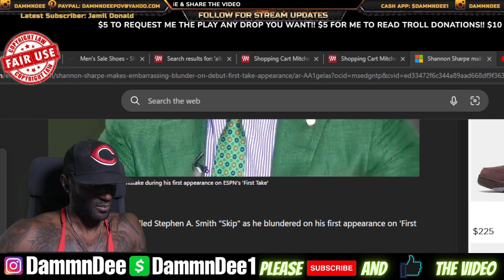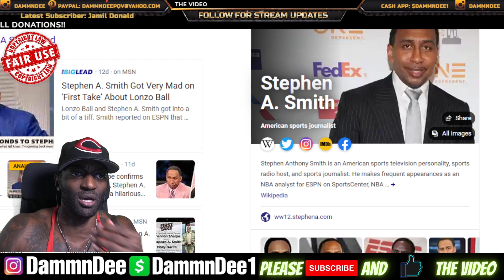Shannon Sharpe GETS FIRED From Espn For Calling Stephen A Smith "SKIP" LOL